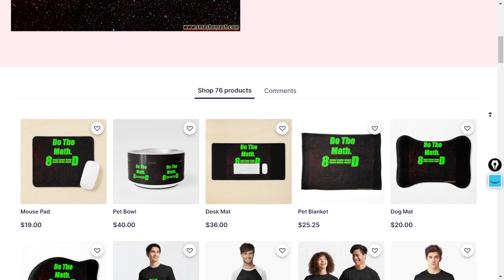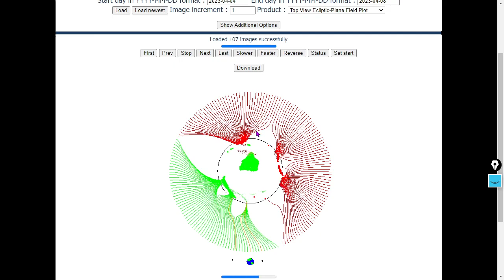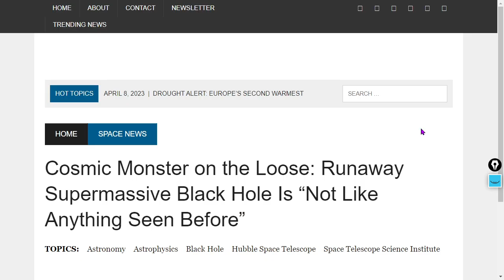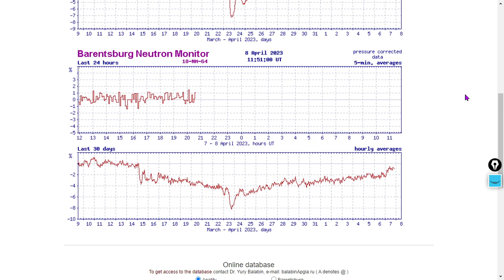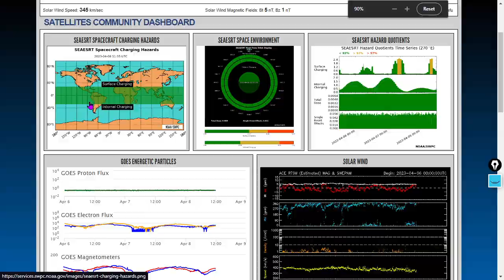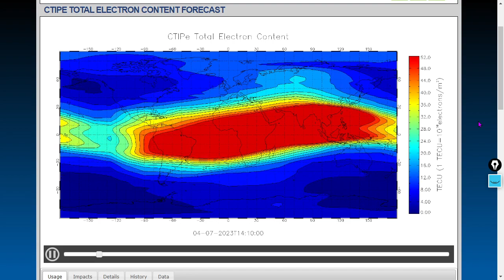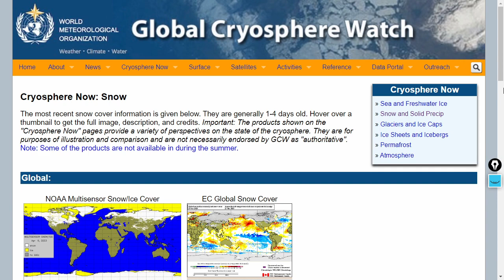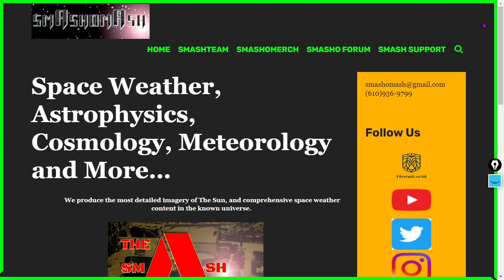The Deadly Environment of Space: Jupiter and the Sun to Destroy Earth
Thanks YouTube viewers for tolerating the pathetic censorship, fraud, nonsense, propaganda and disinformation promoted on the platform.